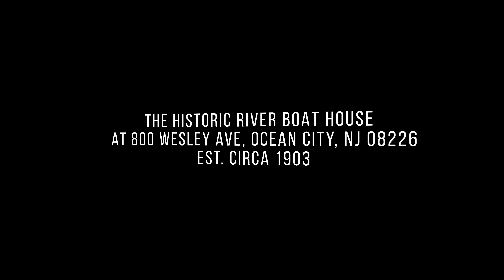The Historic Riverboat House - 800 Wesley Avenue, Ocean City, NJ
Filmed and edited by Aerial Media Productions (AMP)